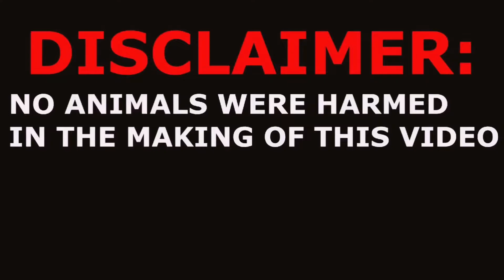Wonders in Desert safari malayalam.